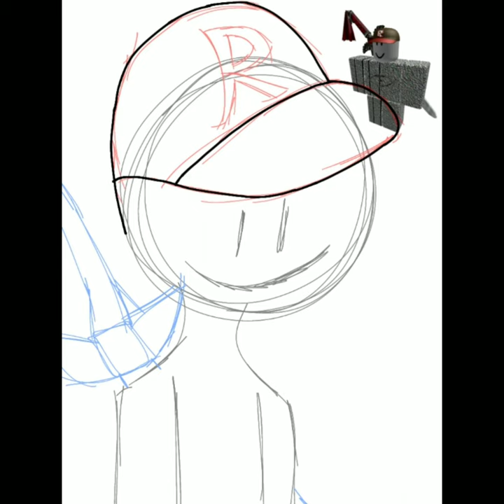:)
Just drawing AloneTraveler and SELOZAR (Favorited people-)
Sooo
Yeah.
I wanna get roblox so I can meet them or something ;-;...

Announcement video hopefully uploaded soon.
But for now,
I'm drawing roblox myths.

Next I'll try to draw good puffer or Fiddlepat or somethin- idk-
Anyway baaai!
Song: Beware of the friendly stranger